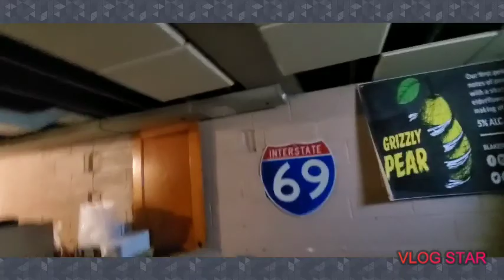Four nights at haunted THE MOVIE